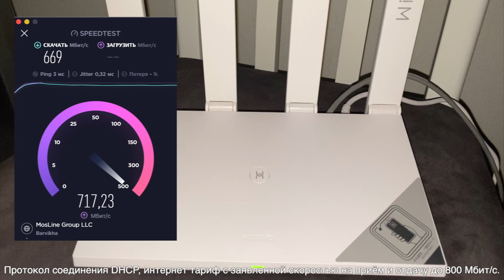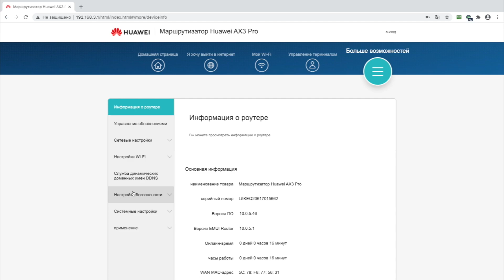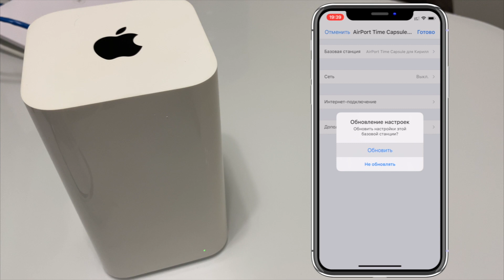Подключаю диск на 3TB к Huawei AX3 Pro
Условия розыгрыша:
Разыгрывается роутер Huawei AX3Pro, цвет белый, версия для КНР.
Для того, что бы принять участие и получить шанс выиграть, нужно:
2. Оставить комментарий на тему: «Почему именно мне нужен этот роутер» под этим видео.
Итоги конкурса будут подведены в пятницу 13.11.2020 г. - желаю всем удачи!!!

В данном видео Вы узнаете: Как подключить HDD к роутеру Huawei AX3Pro, а так же как использовать Apple Time Capsule в качестве локального диска, как активировать переводчик интернет страниц Safari на iOS 14 - желаю приятного просмотра!

Канал про технику Apple и не только...
Спасибо, что зашли на канал. Это мой первый опыт создания канала на YouTube.
Очень надеюсь, что Вам понравится=) и канал будет полезен.